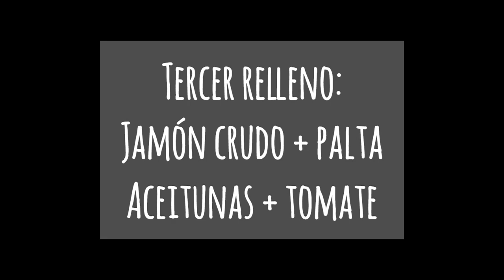Tu CUMPLEAÑOS SALADO 😋TORTA Facil con PAN DE MIGA💘💘💘💘 (Smörgåstårta)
Una torta IDEAL para festejos! muy fácil de hacer, con un paquete de pan en rodajas y una combinación de sabores. Muy RENDIDORA, y se puede rellenar con lo que gustes o tengas a mano. Para los que prefieren un CUMPLEAÑOS SALADO!!!
INGREDIENTES
16 rodajas de Pan de Sandwich (puede ser integral)
Partes iguales de mayonesa y queso crema para untar los panes
Primer Relleno: Jamón cocido rallado + mayonesa + mostaza
Segundo Relleno:  atun  + zanahoria rallada + sal + pimienta
Tercer Relleno: Jamón Crudo + aceitunas + palta con mayonesa + tomates sin semilla
Cuarta Capa: Queso + Huevos duros picados + morrones mixeados

Instragram @juanpanaderoargentino